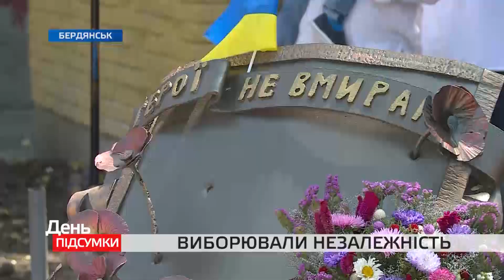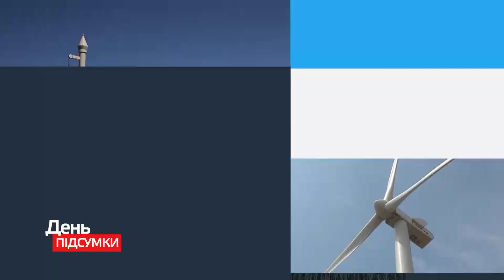ДЕНЬ ПІДСУМКИ 24.08.2018